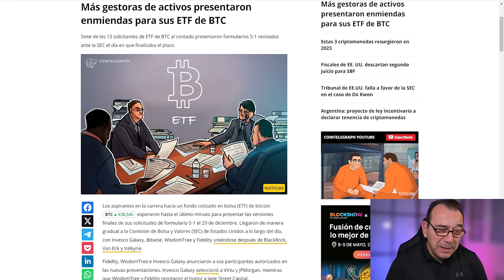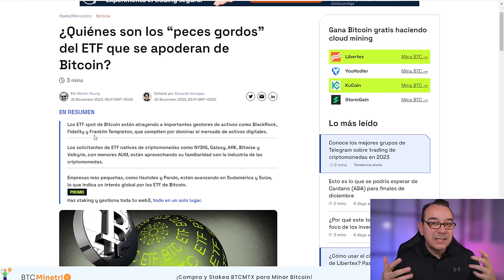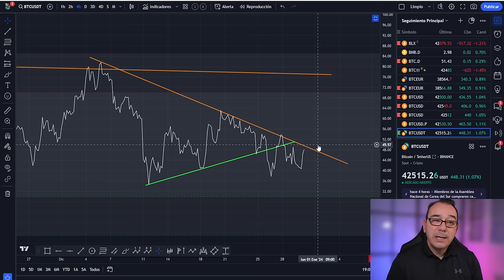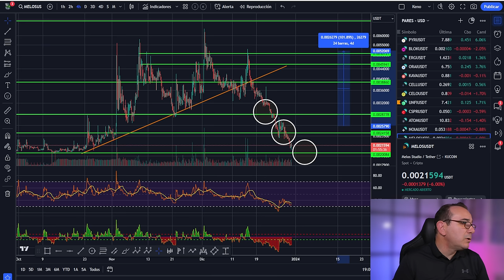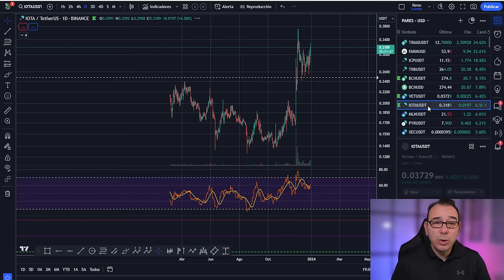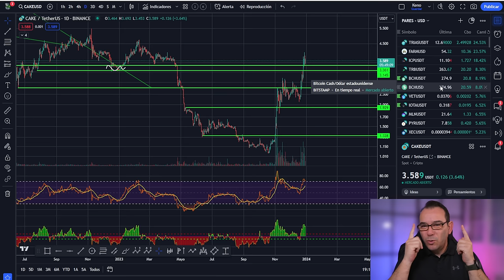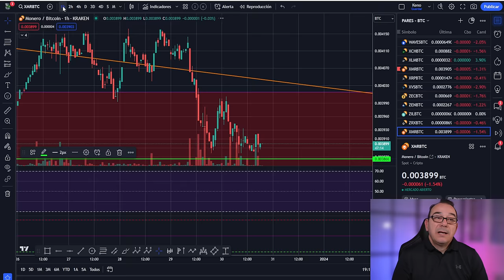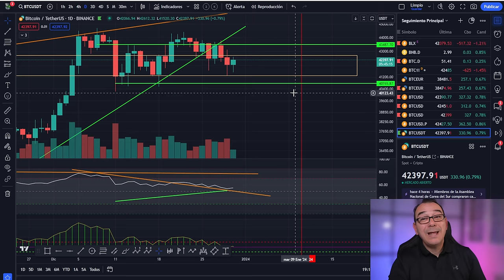💥💥 BITCOIN! ALERTA MUY IMPORTANTE! PELIGRO INMINENTE! 💥💥